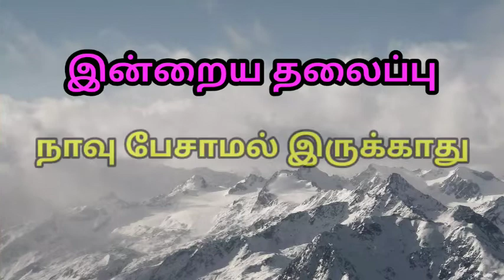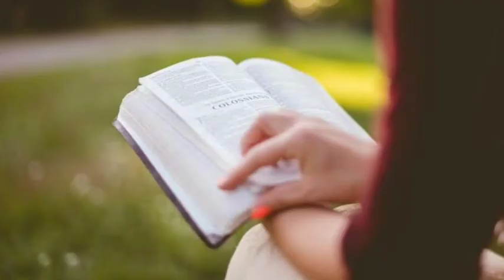Revival Motivational - 38 | Daily Devotional | Sis.Vennila Earnest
Sunday Service
Time : 8:00 Am - 10:30 Am
Fasting Prayer
Saturday : 10:30 Am – 12:00Pm